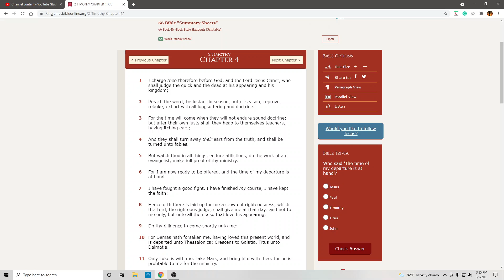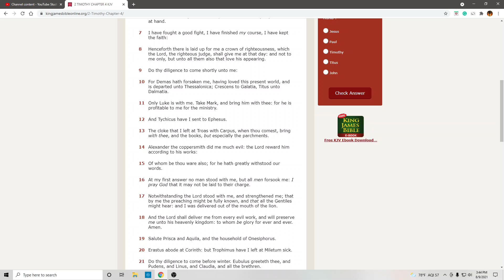2nd Timothy! Chapter 4! KJV!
2nd Timothy! Chapter 4! KJV!